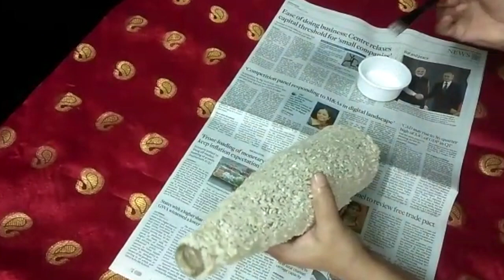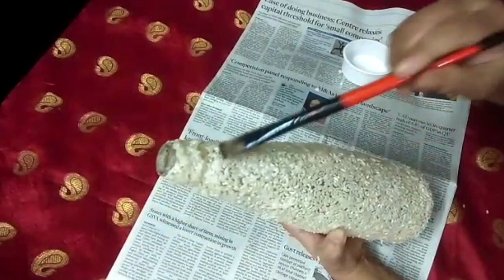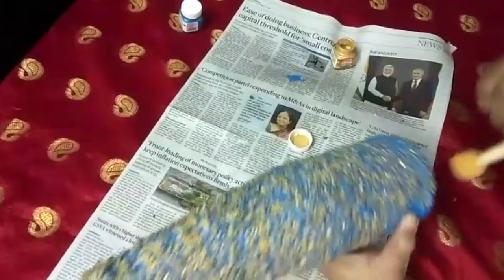Bottle Art with Fairy Lights | Beautiful Bottle Art | Rice Bottle Art